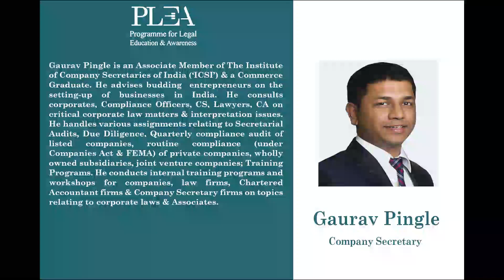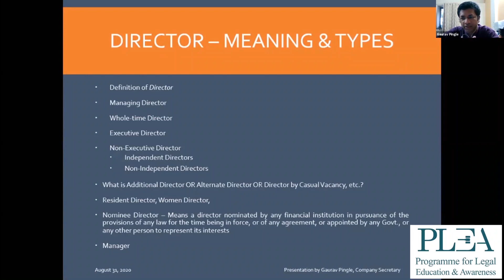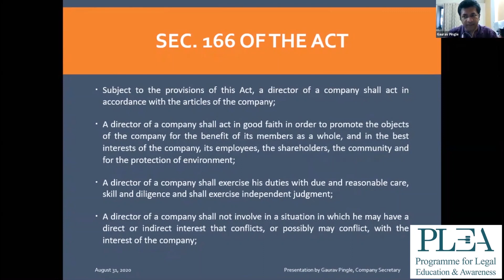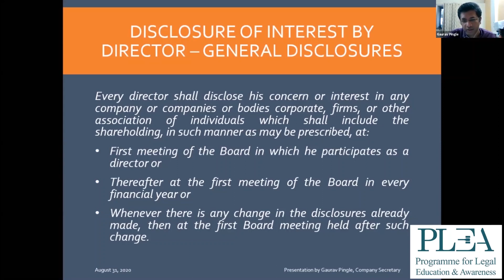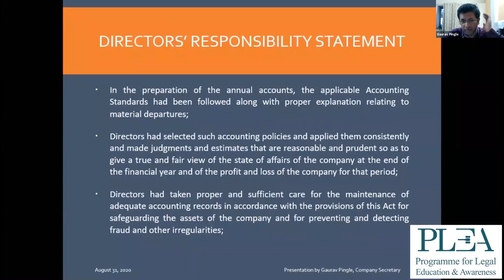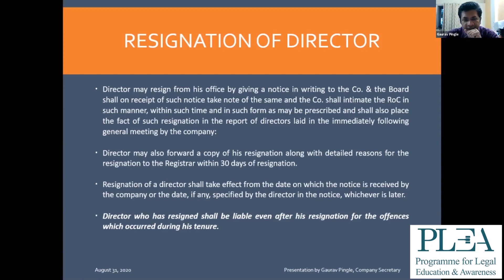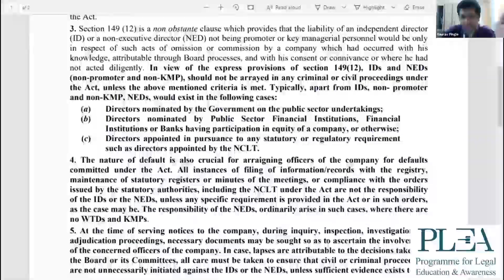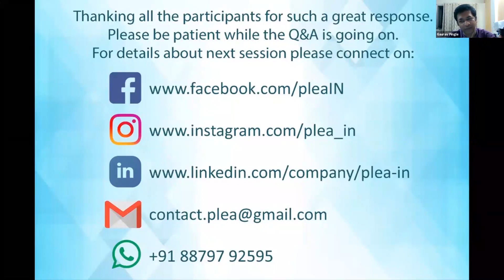Role, Duties & Liabilities of Directors under Companies Act by Gaurav Pingle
Corporate failures in the recent past such as Satyam, Sahara, Kingfisher brought out the fact that the Companies Act, 1956 (“1956 Act”) was ineffective at handling some of the present-day challenges of a growing industry and interests of increasing classes of sophisticated stakeholders. The Companies Act 2013 (“2013 Act”) The 2013 Act has ushered in a new era of corporate governance, by increasing the roles and responsibilities of the board, protecting shareholders' interests, bringing in a disclosure-based regime, and built-in deterrence through self-regulation. The 2013 Act has also introduced several measures which have the effect of considerably enhancing the duties and liabilities of directors and imposition of stringent penal provisions in case of breach of any statutory provisions. While some of the requirements already existed for listed companies as part of the Listing Agreement, the new requirements under the 2013 Act apply to all companies. In this webinar, the Speaker provides an insight on the duties and liabilities of the directors under the 2013 Act and the practical measures which may be adopted by them, for complying with these duties.

0:00 Introduction
3:14 Director- Meaning & types
14:56 Key Managerial Personnel
16:34 Officer in default
22:08 Section 166 of the act
25:22 Important Duties under SEBI (Listing obligations and disclosure requirements) Regulations, 2015
29:46 Commencement of Business
31:50 Disclosure of Interest by Director- General Disclosure
35:57 Disclosure of Interest by Director- Specific Disclosure.
38:57 Disclosure of Interest by Director- Subsequent Specific Disclosure
41:37 Vacation of office of the Director (some points)
43:58 Directors responsibility statement
47:19 Disclosure of events or information
52:03 Resignation of Director
55:35 Section 149(12) of the act
1:00:54 Contravention by company
1:02:32 Section 2(60) (circular)
1:08:44 Q&A